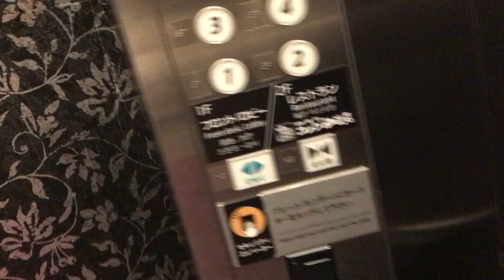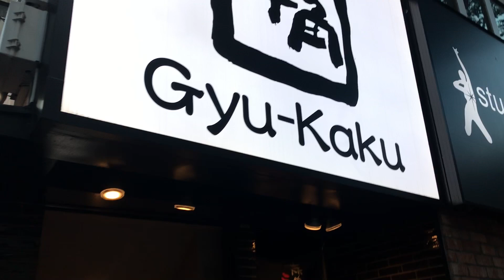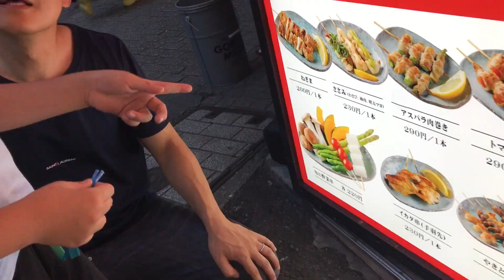Kesasar di Tokyo jepang